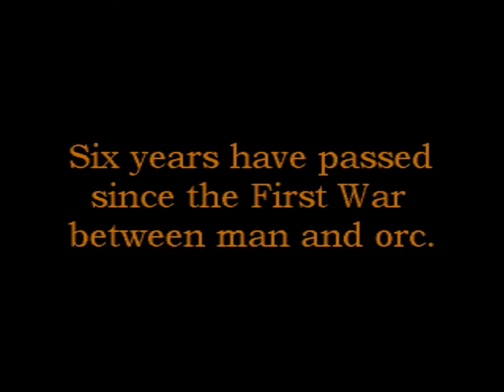[1995][04]Warcraft II: Tides of Darkness. "Zug Zug"&"Yes my lord!"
[1995][04]Warcraft II: Tides of Darkness
Quatrième vidéo de la série et on reste dans les grands classiques. Warcraft II reprend le concept de Wacraft et va beaucoup plus loin dans son exécution : il améliore le gameplay de façon dramatique, les graphismes prennent un style cartoon qui n'a pas tellement vieilli les répliques des unités sont cultes et la musique du jeu est devenue mythique. Difficile de résumer le jeu en quelques lignes, mais vraiment je me surprend à prendre beaucoup de plaisir à y jouer 18/19 ans après sa sortie... alors imaginez vous à l'époque ceux qui y ont joué pour la première fois en 1995/1996!